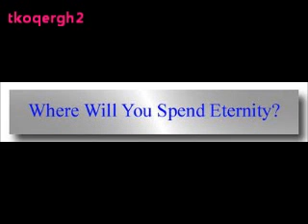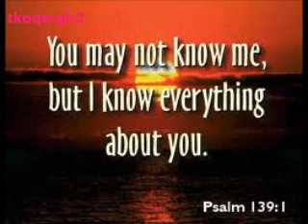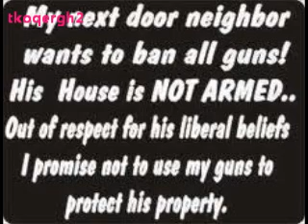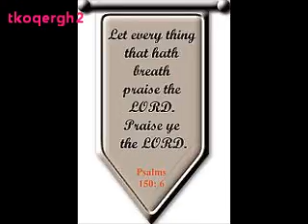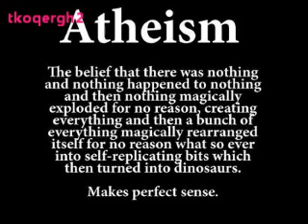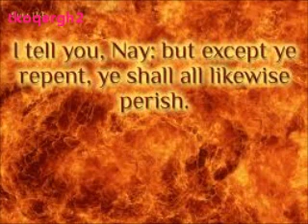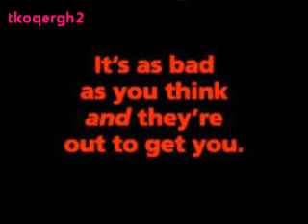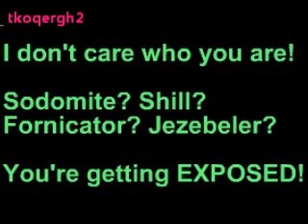Operation Mind Control (I-B)[1of3]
Explosive brightening: Just a few months ago, Elenin was claimed to be an "average sized long-period comet," with a diameter "between 3 and 4 km. This opinion was formulated as the comet approached the asteroid belt in its rapid fall toward the Sun. Astronomers observed that Elenin was brightening faster than expected. Between April and August, the dusty coma grew from 80,000 km in diameter to 200,000 km. Applying standard reasoning, observers agreed that Elenin, which seemed rather weak when discovered, was a "typical"-sized comet. Elenin "looked like it was going to put on a good show"